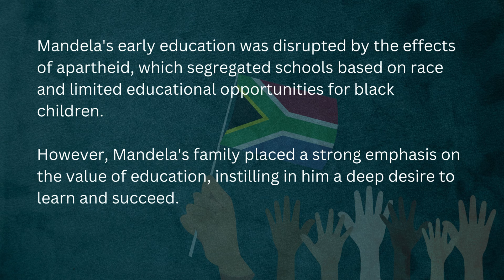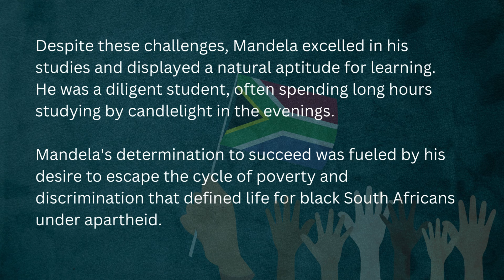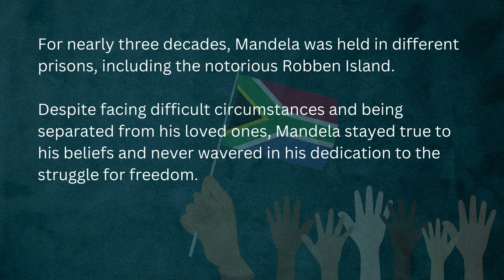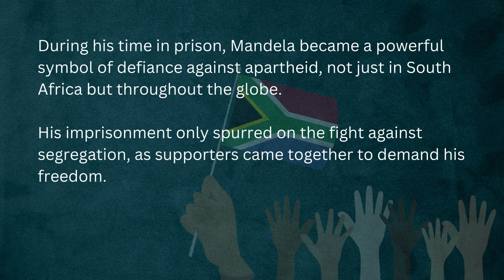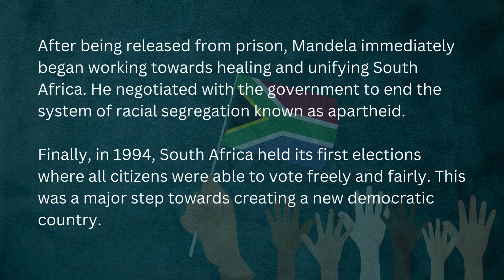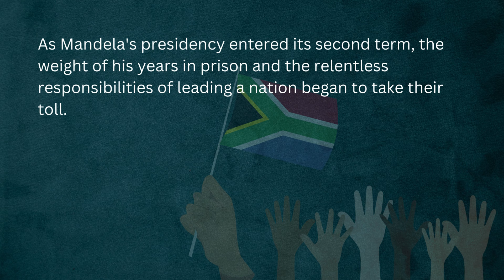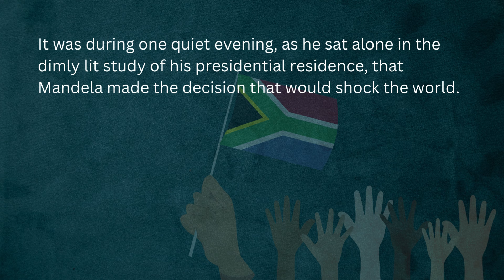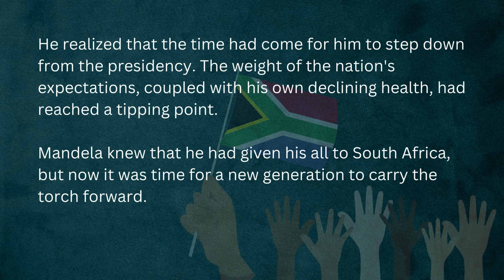The Mandela Miracle: A Nation Reborn | Learn English Through Story | English Story 🎧 Beginner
In this series, we bring you inspiring success stories designed to enhance your listening comprehension in English. Listening to stories is not just entertaining—it's also a fantastic way to absorb language naturally.

🎧 Key Benefits of Listening to Stories:

📖 Language Immersion: Immerse yourself in the beauty of the English language with our engaging narratives.

🔊 Accent Variation: Experience different accents and speech patterns to broaden your understanding.

📝 Vocabulary Expansion: Learn new words and phrases in context, making them easier to remember and use.

🧠 Improved Comprehension: Follow along with the story to sharpen your ability to understand English spoken at a native pace.

Whether you're a beginner or looking to refine your skills, this story is tailored to help you grow in your English proficiency journey.